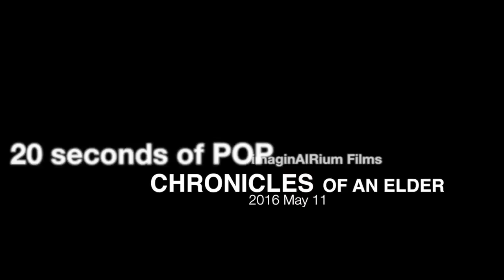Pretty Woman - POP- Phila Museum of Art -POP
20 seconds of International Pop Art: from The imaginAIRium at Philadelphia Museum of Art